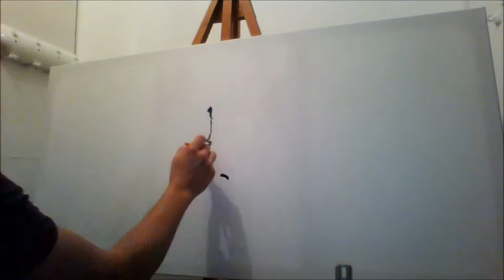I this love "bob marley" painting